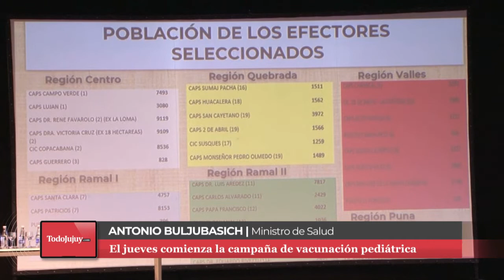ANTONIO BULJUBASICH - Ministerio de Salud